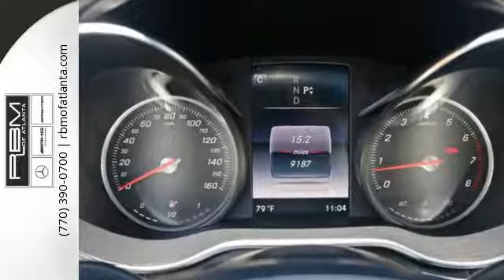New 2017 Mercedes-Benz C-Class Atlanta GA Sandy Springs, GA M32254 - SOLD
Year: 2017
Make: Mercedes-Benz
Model: C-Class
Trim: C 300
Engine: 4 Cyl. 2.0 L
Transmission: Automatic
Color: Selenite Grey Metallic
Interior: Crystal Grey/Black
Stock #: M32254
VIN: 55SWF4KB1HU194581
WHEELS: 18 SPLIT 5-SPOKE -inc: Tires: 18, WHEEL LOCKING BOLTS, SELENITE GREY METALLIC, REAR DECK SPOILER, PANORAMA SUNROOF, NATURAL GRAIN BLACK ASH WOOD TRIM, HEATED FRONT SEATS, CRYSTAL GREY/BLACK, MB-TEX UPHOLSTERY, Window Grid Antenna, Valet Function. This Mercedes-Benz C-Class has a strong Intercooled Turbo Premium Unleaded I-4 2.0 L/121 engine powering this Automatic transmission.*This Mercedes-Benz C-Class C 300 Has Everything You Want *Urethane Gear Shift Knob, Trunk Rear Cargo Access, Trip Computer, Transmission: 7G-TRONIC PLUS 7-Speed Automatic -inc: paddle shifters, Tracker System, Tires: 17, Tire Specific Low Tire Pressure Warning, Systems Monitor, Strut Front Suspension w/Coil Springs, Smart Device Integration, Single CD Player, Side Impact Beams, Seats w/Leatherette Back Material, Remote Releases -Inc: Power Cargo Access, Remote Keyless Entry w/Integrated Key Transmitter, 4 Door Curb/Courtesy, Illuminated Entry and Panic Button, Redundant Digital Speedometer, Rear Fog Lamps, Rear Cupholder, Rain Detecting Variable Intermittent Wipers w/Heated Jets And Reservoir, Radio: Audio 20 - Radio w/Single CD & Bluetooth -inc: two USB ports, Bluetooth technology for handsfree phone use and audio streaming, HD radio and central controller w/7 high-mounted tablet-style color display.* Visit Us Today *Come in for a quick visit at RBM of Atlanta, 7640 Roswell Road, Atlanta, GA 30350 to claim your Mercedes-Benz C-Class!

Address:
7640 Roswell Rd